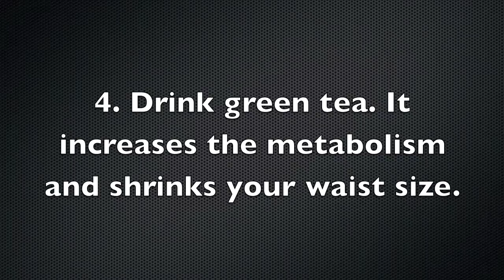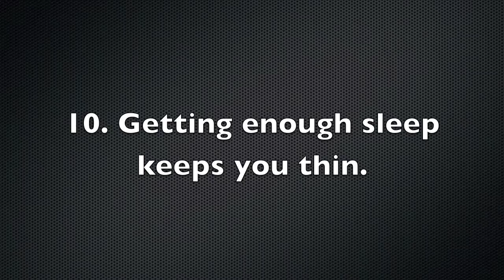Free Week - YOU: On a Diet Tips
universityofme101